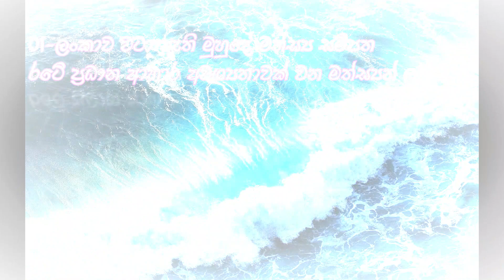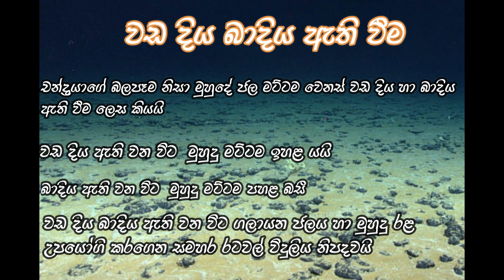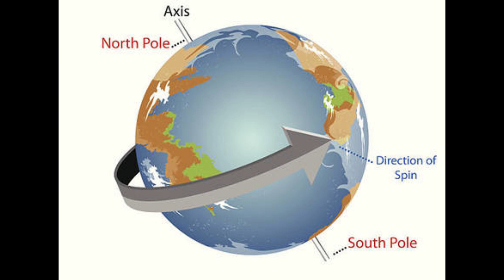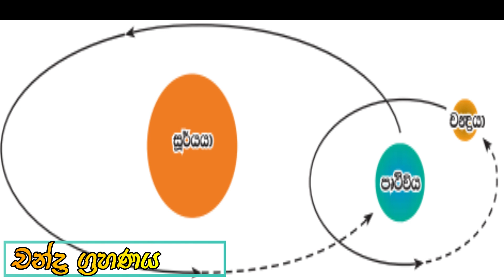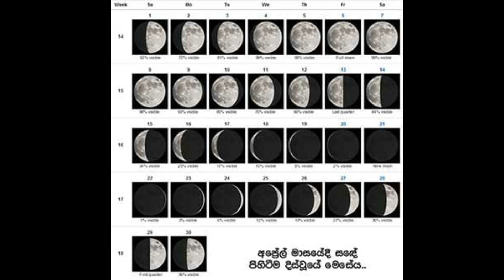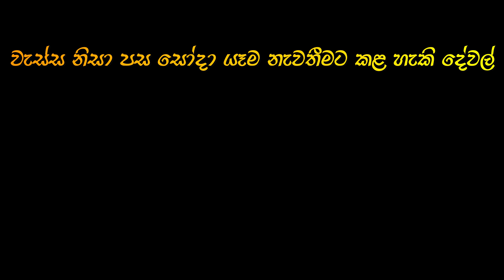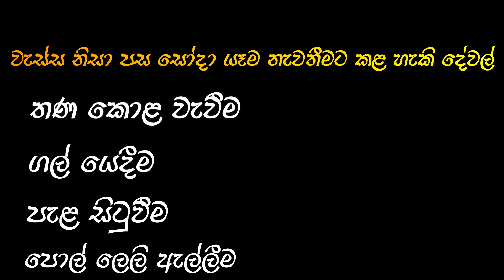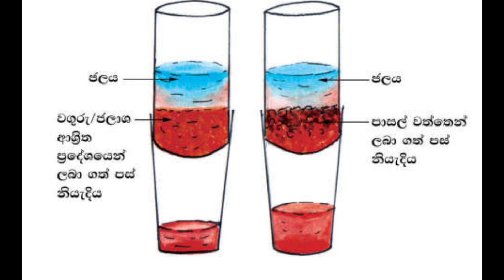අහස හා පොළව(Grade 5 පරිසරය)